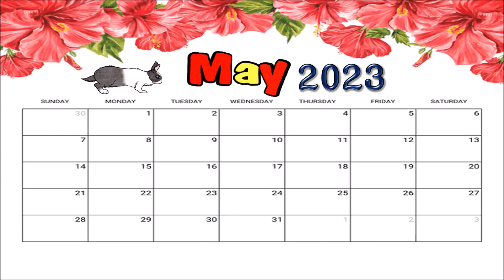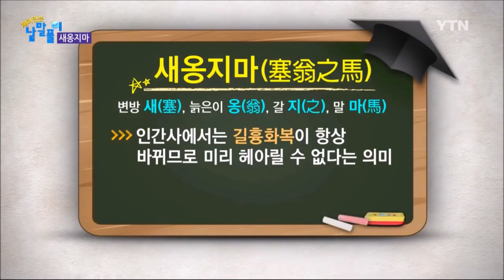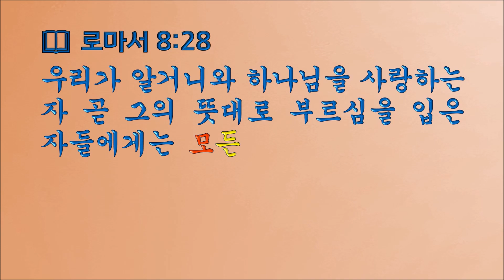열두샘물✍ 2023.05.01. ‘일희일비’의 삶일지라도 낙심하거나 좌절하지 말고 기사회생과 전화위복을 위해 끊임없이 기도하는 삶을 살아가자! 성경봉독: 신애라 집사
📖 로마서 8:28 “우리가 알거니와 하나님을 사랑하는 자 곧 그 뜻대로 부르심을 입은 자들에게는 모든 것이 합력하여 선을 이루느니라”

  지난(4월)달 29(토요)일의 열두샘물✍은 “욥과 같이 기사회생(起死回生)하고 회복(回復)하는 복된 삶을 누려야 한다.”라고 끝을 맺었기 때문에, 이어서 시편 105:16,17의 “16 그가 또 기근을 불러 그 땅에 임하게 하여 그 의뢰하는 양식을 다 끊으셨도다 17 한 사람을 앞서 보내셨음이여 요셉이 종으로 팔렸도다”라는 말씀에 등장하는 ‘요셉’이 겪는 수난의 의미를 구속사적 관점에서 해석하고 적용하여야 성경이 언급하고자 한 기사회생과 회복의 과정을 제대로 이해할 수 있겠지만, 그리하자면 대부분의 일반 대학교에서 한 강의에 주어지는 시간처럼 적어도 90분은 소요되기 때문에, 열두샘물✍ 독자들의 이해를 돕기 위해 ‘塞翁之馬(새옹지마)’란 고사성어(故事成語)와 대비(對比)하며 간략하게 설명해보고자 한다.
  왜냐하면 ‘새옹지마’란 고사는 고해(苦海)와 같은 세상의 삶을 살아가는 인생이 겪는 길흉화복(吉凶禍福)이 자신의 의지대로만 임의로 취사선택(取捨選擇)되는 것도 아니고, 변화무쌍(變化無雙)해서 예측하기가 어렵다는 뜻이 담긴 내용으로, 諸子百家(제자백가)의 잡학(雜學)을 집대성한 책인 「淮南子(회남자)」의 ‘人間訓(인간훈)’에 나오는 말이기 때문이다.
  그래서 대부분의 많은 사람들이 이미 알고 있는 ‘새옹지마’이겠지만 간략하게 굳이 설명하자면, 옛날 중국의 북방 변새(邊塞)에 살던 노인 塞翁[새옹]이 기르던 말이 오랑캐 땅으로 달아나서 낙심하였는데, 그 후에 달아났던 말이 야생마이지만 준마(駿馬)가 될 소지가 있는 야생마를 끌고 와서 그 덕분에 훌륭한 말을 얻게 되었으나, 새옹의 아들이 그 야생마를 길들이려다가 말에서 떨어져서 다리가 부러져 낙심하게 되었지만, 그 때문에 아들이 전쟁터에 끌려 나가지 아니하여 죽음을 면할 수 있었다는 이야기에서 유래한 이야기이다.
  마찬가지 맥락에서 야곱의 아들 요셉 역시 야곱이 가장 사랑하던 여인 라헬이 낳은 자식이라 창세기 37:3의 “요셉은 노년에 얻은 아들이므로 이스라엘이 여러 아들보다 그를 깊이 사랑하여 위하여 채색옷을 지었더니”라는 말씀처럼 야곱이 애지중지(愛之重之) 사랑함으로 형들의 미움을 받아 웅덩이에 빠져 죽을 뻔 했지만, 맏형 르우벤의 만류로 죽음을 모면하고, 이집트의 시위대장 보디발에게 팔려갔으며, 하나님의 은혜로 보디발에게 신임을 받아 보디발 집안 전체의 가사(家事)를 전담하는 높은 직분을 얻었으나, 보디발의 처가 유혹하는 바람에 억울한 누명을 쓰고 감옥에 갇힌 죄수의 신세가 되었고, 이를 통해 얼마 후 바로의 꿈을 해몽해주는 절호의 기회를 얻게 되었으며, 종내에는 이집트의 총리가 된다는 요셉의 이야기는 ‘새옹지마’의 고사와 방불한 삶 그 자체였다.
  하지만 요셉이 이집트의 총리가 되기 위해 자의(自意)로 자신의 삶을 계획하고 추진한 것이 아니라 하나님의 섭리와 경륜에 따른 과정이란 사실이 성경의 내증(內證)이다.
  그러므로 우리 역시 창세기 50:20,21의 “20 당신들은 나를 해하려 하였으나 하나님은 그것을 선으로 바꾸사 오늘과 같이 많은 백성의 생명을 구원하게 하시려 하셨나니 21 당신들은 두려워하지 마소서 내가 당신들과 당신들의 자녀를 기르리이다 하고 그들을 간곡한 말로 위로하였더라”는 하나님의 섭리로 인도함을 받아 형통하게 되었음을 깨달은 요셉의 고백과 더불어 오늘 인용한 로마서 8:28의 말씀을 묵상하고 원하지는 않았지만 일희일비(一喜一悲)의 삶이 주어질지라도 쉽게 절망하고 낙심하지 말며 전화위복(轉禍爲福)의 날을 소망하여 끊임없이 기도하는 삶을 이어나가야 한다.